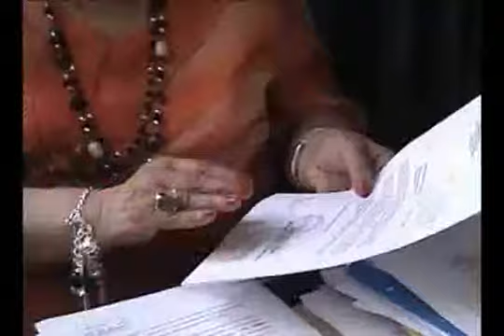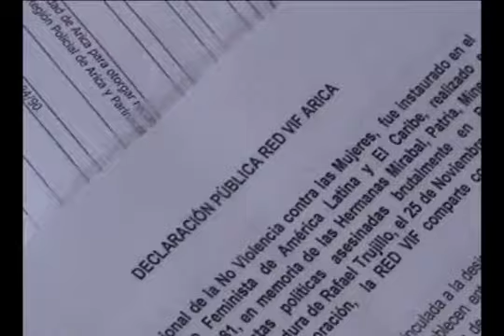22 NOV 2011 ELENA DIAZ CONCEJAL ARICA TV